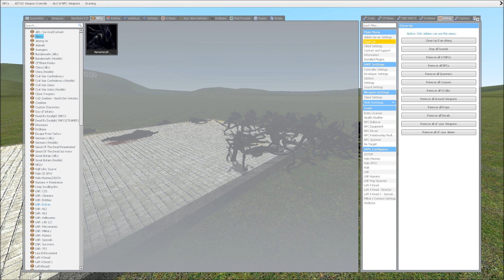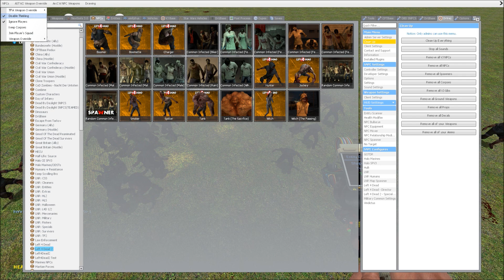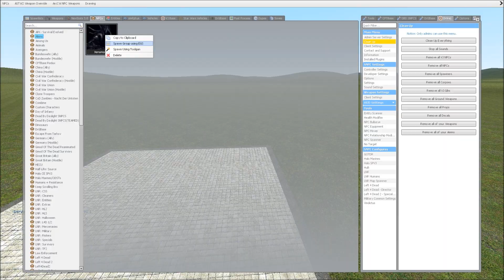Aliens Xenomorphs VS L4D Hunters SNPC Fight Garry's Mod Subscriber Request